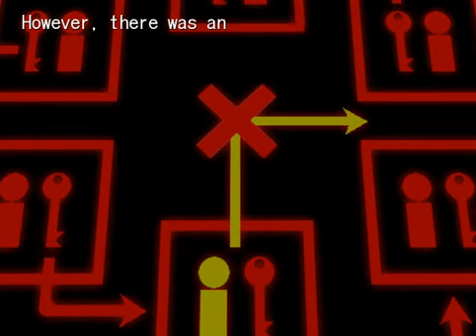Umineko Episode III-II First Twilight - Part Two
The anime insist to use the generic bgm suspicion instead of the great bgm dread of the grave, see the second part of this great discuccion.

Thanks to vic1337